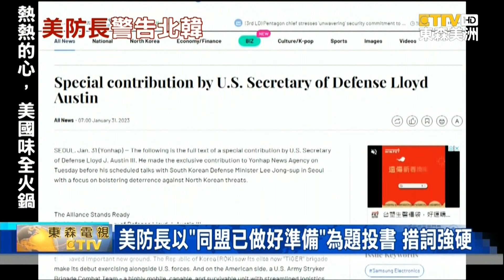美防長三度訪首爾！嗆“挑釁南韓等同挑戰美國”